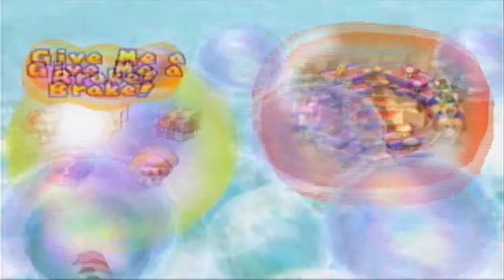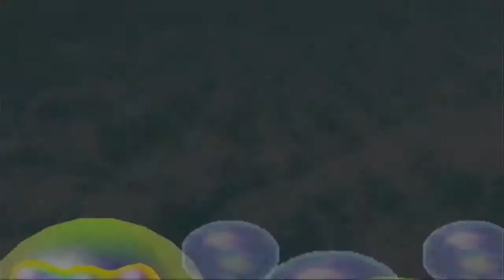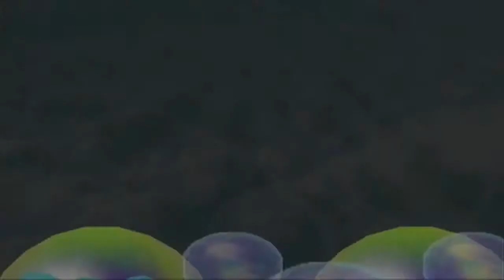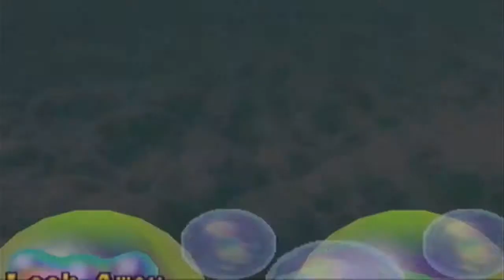Why I Shouldn't LP: Mario Party 2 (w/Sister)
Peach - P1 = Me
Mario - P2 = Sister

"As you might be able to tell this was recorded right after Mario Party 5 and my gosh was it a weird experience"